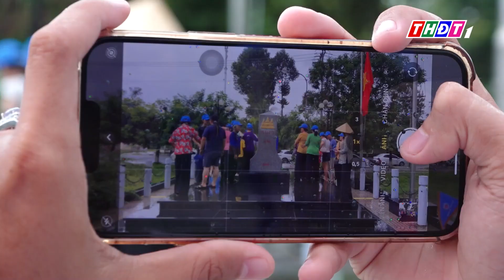Mùa nước nổi: Ghé Đồng Tháp, khám phá vùng biên | THDT